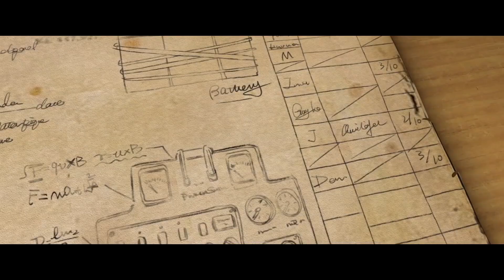BONNIE BEARS - AVENTURA EM MINIATURA (2019) Trailer #2 DUB da animação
Confira o Ultimate Trailer de Bonnie Bears - Aventura em Miniatura! Deixe a sua opinião nos comentários abaixo.

Quer ficar informado sobre todos os filmes de ação mais recentes??

Vick, um aspirante a inventor, descobre uma máquina redutora que é acidentalmente ativada após uma disputa com os irmão Boonie Bears. Diminuídos ao tamanho de insetos eles irão descobrir o fascinante e extraordinário mundo pequeno.